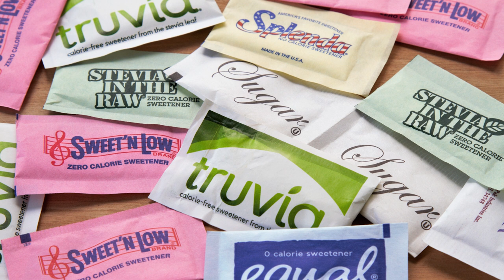Top 7 dangerous/toxic foods Your Dog Should NOT Eat! Many of them are Lethal for dogs!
Here are the top foods that are OK for humans, but your dog should never eat them.
These foods are poisonous, or, at least toxic to your dog.  In spite of this, many owners do knot know about them.
We hope, we can help with this video!